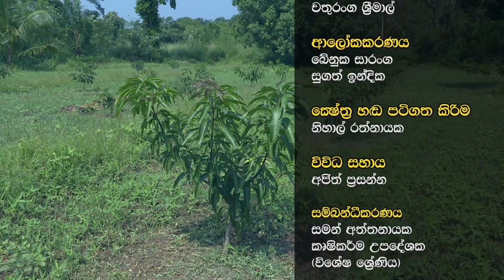නිවැරදි අඹ කප්පාදු කරන්නේ I Krushi TV